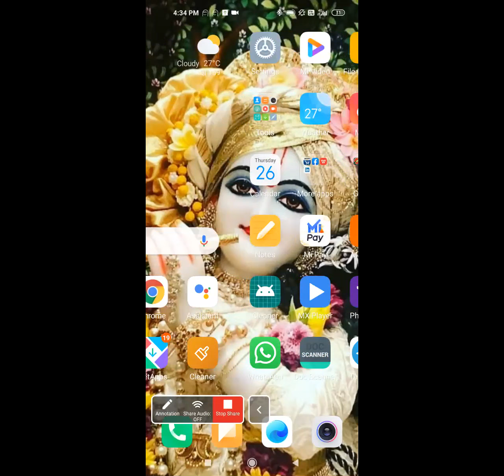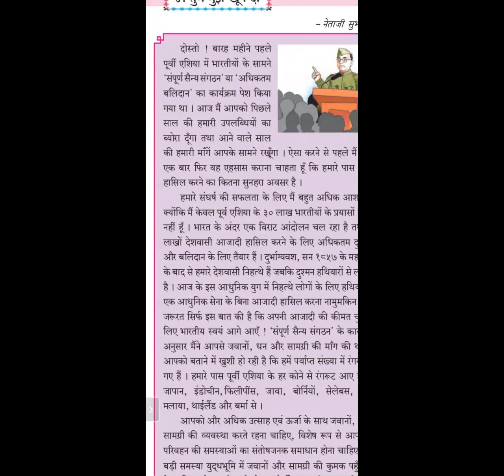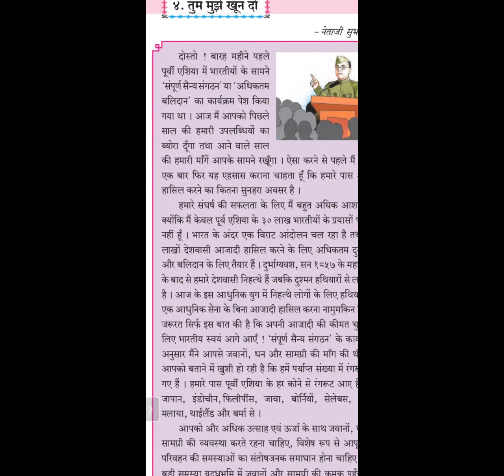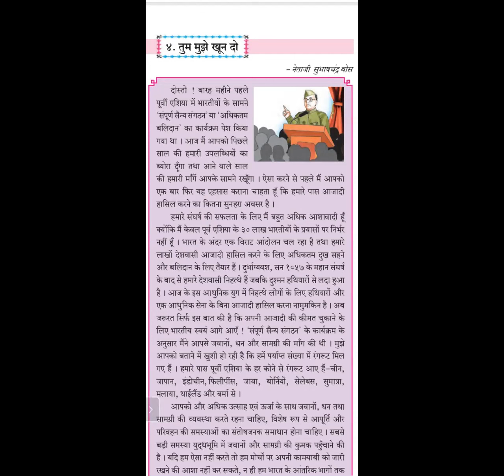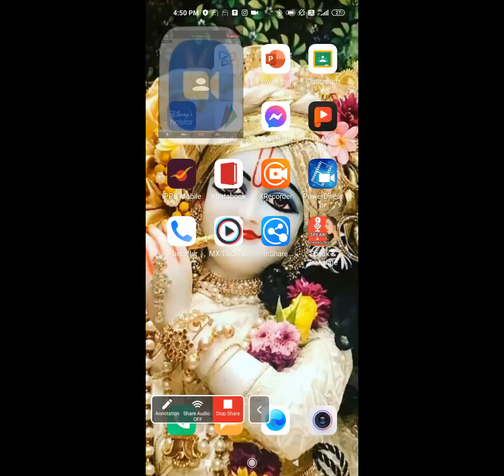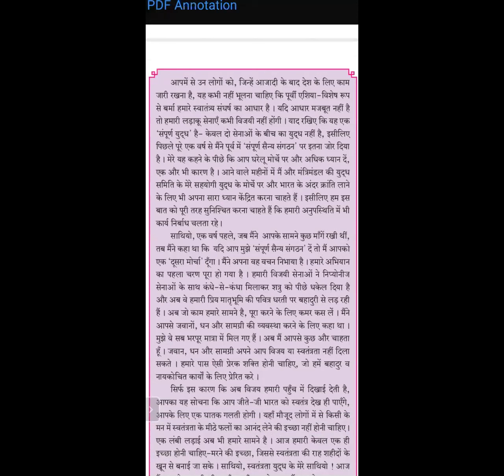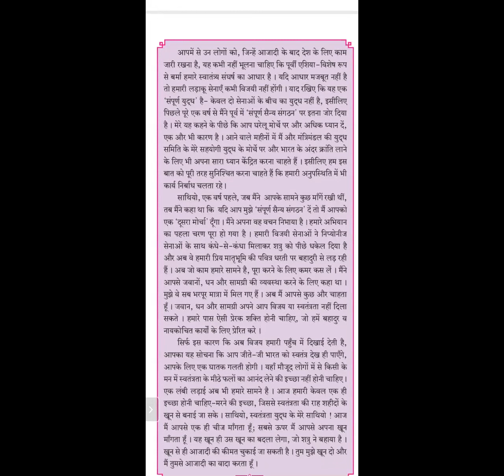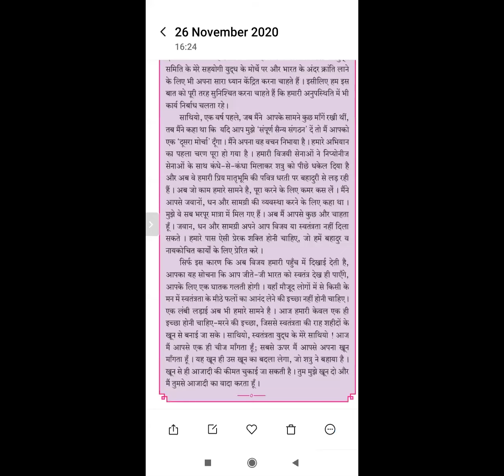8th. Hindi composite. 26/11/2020